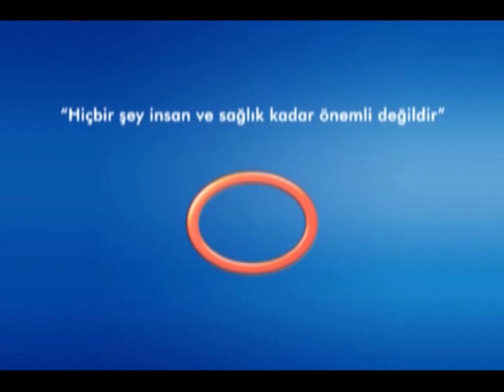Aort Kökü Değişimi Ameliyatının Sonuçları Nasıldır?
Avrasya Hospital Kardiovasküler Cerrahi Uzmanı Doç. Dr. Ali Rıza Cenal, aort kökü değişimi ameliyatı hakkında bilgi veriyor.